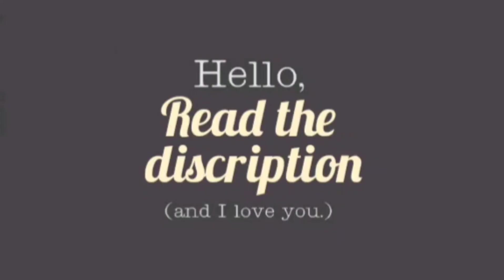Asus ROG Phone 3 Gets New Bypass Charging Feature, Helps Maintain Battery Health While Gaming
srmqf924ug.blogspot.com The features come through a software update, rolling out now.

HIGHLIGHTS

Asus ROG Phone 3 gets Bypass Charging through a software update
The update also improves the Android security patch
Asus launched the ROG Phone 3 in India in July

Asus ROG Phone 3 is now receiving a software update that brings a new key feature — Bypass Charging — to the gaming-focused Android smartphone. The software update for the Asus smartphone is rolling out now, and brings various bug fixes and other features to the device in addition to Bypass Charging. The Asus ROG Phone 3 was launched in India in July this year for Rs. 49,999 for the 8GB RAM and 128GB storage variant, and is powered by the Qualcomm Snapdragon 865+ SoC.

Bypass Charging is the major new feature that comes to the Asus ROG Phone 3 (Review) with the software update. The feature, which can be activated any time through the Game Genie toolbar, allows users to power the smartphone directly through the charger without charging and discharging the battery while in use.

This feature would be useful for those who have access to a charger, but are using the smartphone for gaming or any other intensive purpose. As the battery isn't being charged, the Asus ROG Phone 3 would generate considerably less heat. This makes for better performance particularly when playing graphics-intensive games, and also maintains battery health in the long run.

Although available in only one 8GB RAM + 128GB storage variant at launch, Asus recently launched a 12GB RAM + 256GB storage variant of the ROG Phone 3 for Rs. 57,999. The smartphone has a screen refresh rate of up to 144Hz, and is available to buy on Flipkart.